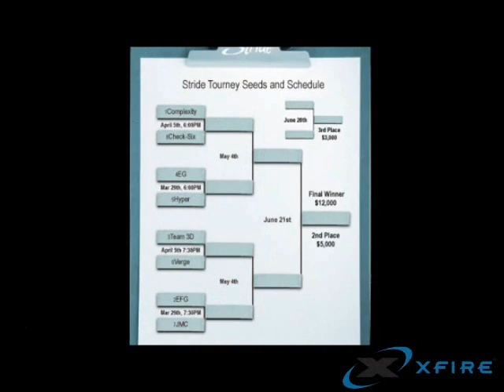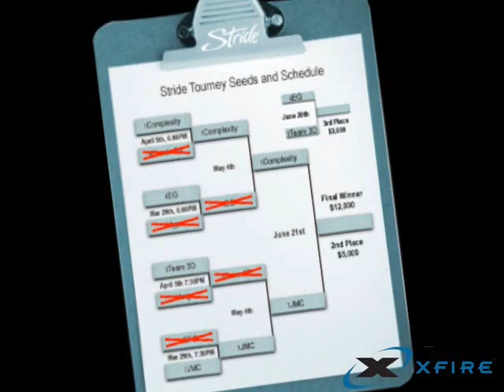The stride xfire cup 2007 Finals Trailer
The Ridiculously Long Lasting Stride Xfire Cup 2007. Is a Counter-Strike: Source invitational tournament of the pros paired with a series of action packed Live Online Gaming Events. The Stride Xfire Cup 2007 will take place over the next four months and will offer unforgettable hours of gaming, private pick-up games with the pros, live video broadcasts of pro tournament matches and $12,000 in gum and prizes for Xfire users.